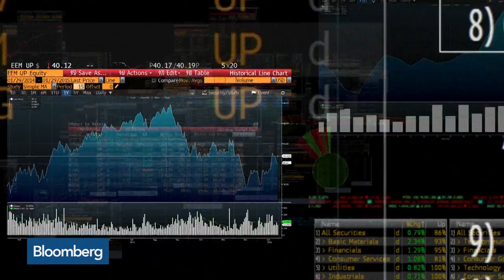Kocherlakota Sees Room for Labor Market Improvement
Jan.03 -- Former Minneapolis Fed President Narayana Kocherlakota examines the U.S. labor market and inflation expectations and how they have influenced the Federal Reserve. He speaks on "Bloomberg Daybreak: Americas." (Kocherlakota is a Bloomberg View columnist. The opinions expressed are his own.)